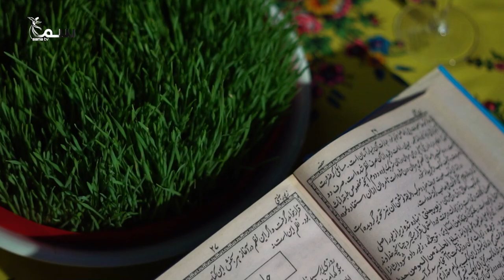NOWROZ SPECIAL SHOW ON SAMA TV PART 3 |ویژه برنامه نوروز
ویژه برنامه نوروز با داکتز ستار گل استاد اسبق در ‍پوهتنون طبی کابل
NOWROZ 1402 SPECIAL SHOW SAMA TV-